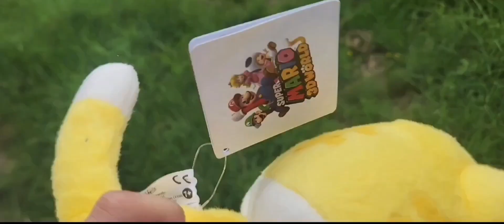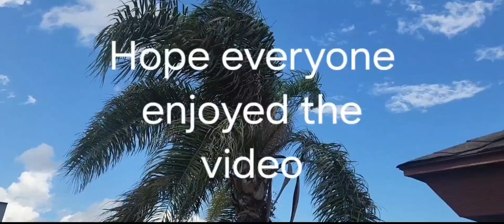MarioVS Donkey Kong (Donkey kong birthday special)